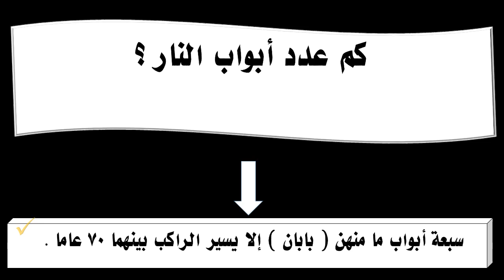كم عدد أبواب النار ؟